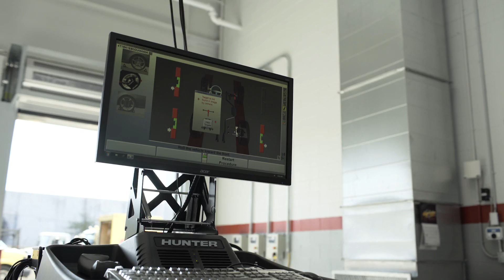Sunrise Toyota Service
The best Toyota service department in the USA!! Long Island's premier Toyota service and parts location on Sunrise Highway.